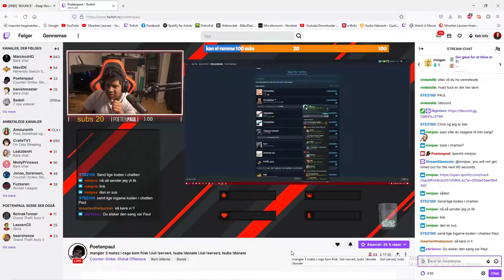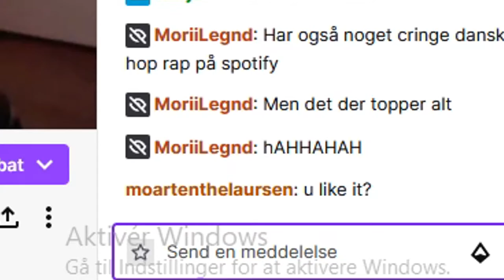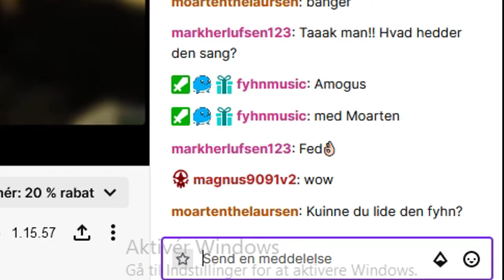STREAMERS REAGERE PÅ AMOGUS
HUSKE REGLER!

-Jeg uploader enden (Man-Ons-Fre kl 15:00)

Tusind Tak for alt børn :)))
-MOARTEN